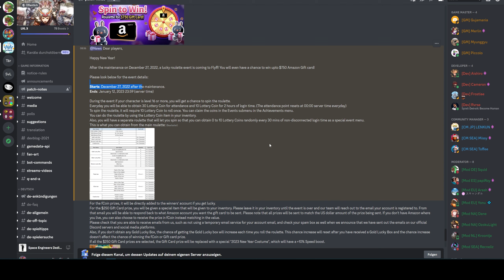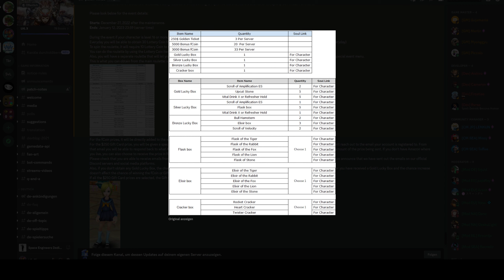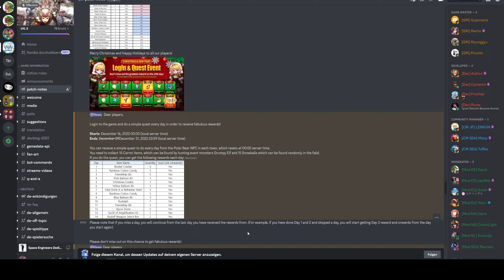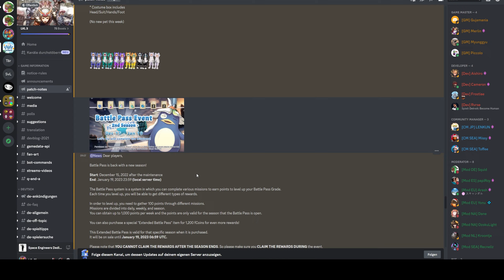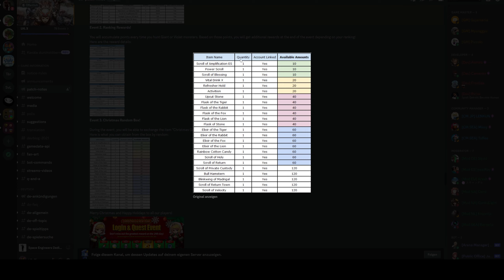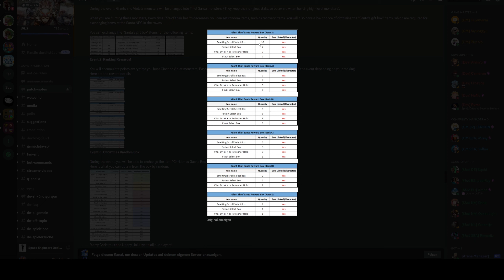Flyff Universe ★ (Eventinfo) Extrem lohnenswertes Event!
Heute wurde auf Flyff Universe ein extrem lohnenswertes Event gestartet, in dem es wahrlich fast keine Nieten gibt. Hauptpreise sind sogar 3000 oder 5000 fCoins oder sogar 250$ Amazon Giftcard :o